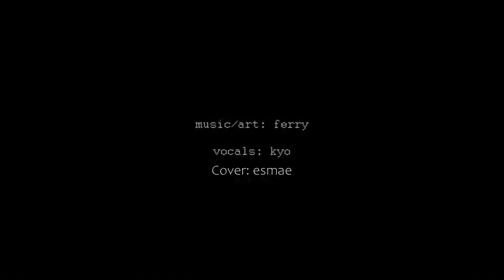【FERRY】message lost【Esmae】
when there was no jury, i was the judge
Original Song: message lost - Kyo
Mixing: Me
Software: Bandlab & VSDC Video Editor